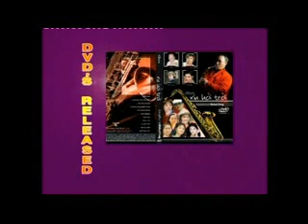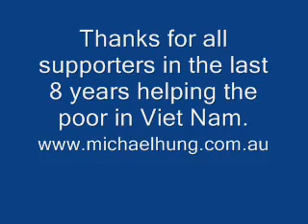Về miền tây- Nhạc và lời Michael Hùng